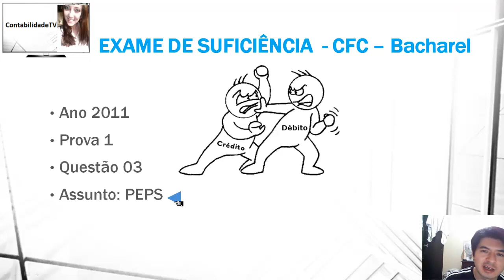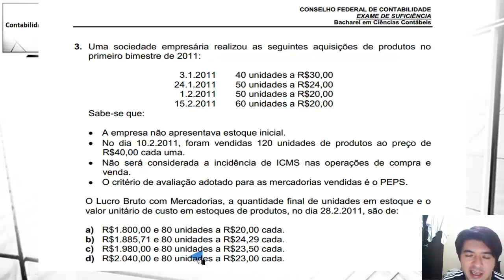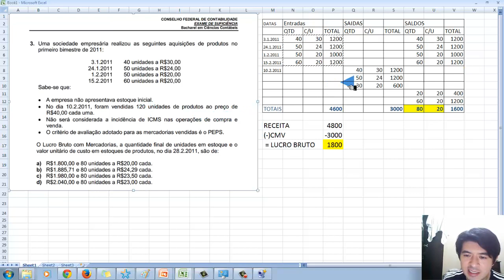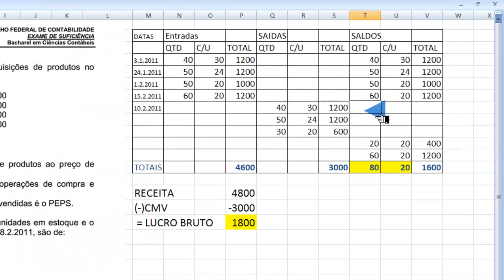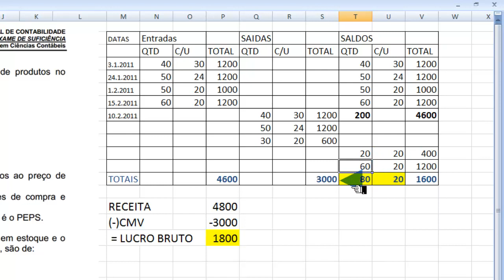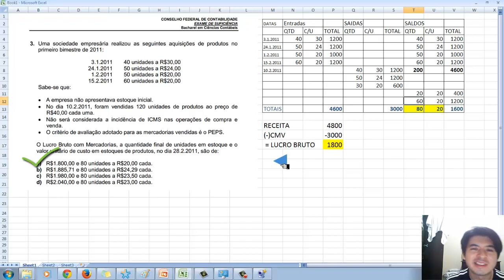Questão 03 exame de suficiencia 2011 prova 1 - PEPS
3. Uma sociedade empresária realizou as seguintes aquisições de produtos no
primeiro bimestre de 2011:

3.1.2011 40 unidades a R$30,00
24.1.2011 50 unidades a R$24,00
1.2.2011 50 unidades a R$20,00
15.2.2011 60 unidades a R$20,00
Sabe-se que:

 A empresa não apresentava estoque inicial.
 No dia 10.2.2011, foram vendidas 120 unidades de produtos ao preço de
R$40,00 cada uma.
 Não será considerada a incidência de ICMS nas operações de compra e
venda.
 O critério de avaliação adotado para as mercadorias vendidas é o PEPS.

O Lucro Bruto com Mercadorias, a quantidade final de unidades em estoque e o
valor unitário de custo em estoques de produtos, no dia 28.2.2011, são de:

a) R$1.800,00 e 80 unidades a R$20,00 cada.
b) R$1.885,71 e 80 unidades a R$24,29 cada.
c) R$1.980,00 e 80 unidades a R$23,50 cada.
d) R$2.040,00 e 80 unidades a R$23,00 cada

GABARITO A